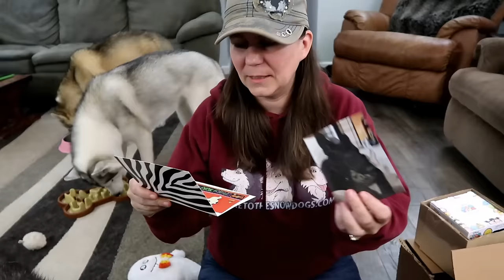THIS WAS SO COOL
This was so cool!  Heading out to scope out some fall colors today, and we stopped by the farm, and saw a praying mantis!  It was so cool!  Then we found a bit of color around us so we decided to fly the drone.  We proably are at about 40% color change.  And the dogs of course are their normal silly selves!